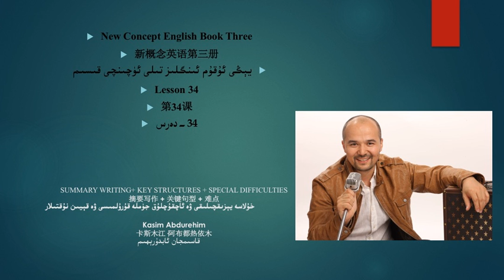يېڭى ئۇقۇم ئىنگلىز تىلى 3- قىسىم 34- دەرس خۇلاسە يېزىقچىلىقى ۋە ئاچقۇچلۇق جۈملە قۇرۇلمىسى